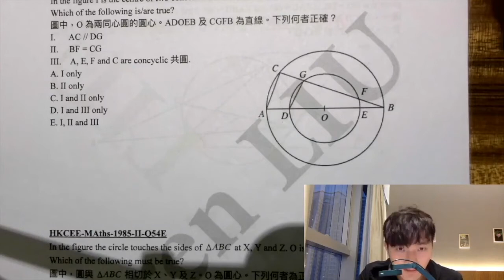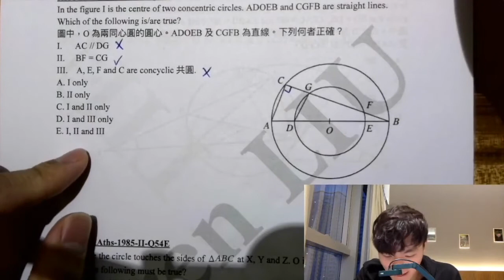DSE 數學 | HKCEE-Maths-1989-II-Q23